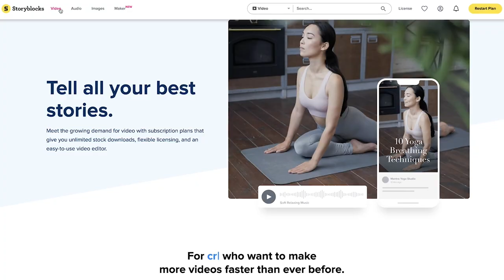GayJen - Lesbian Dating Companion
WATCH OUR FEATURE FILMS 👇👇👇
📽STREAM ALMOST ADULTS on Amazon HULU!📽

OWN Nobody Famous on VOD!